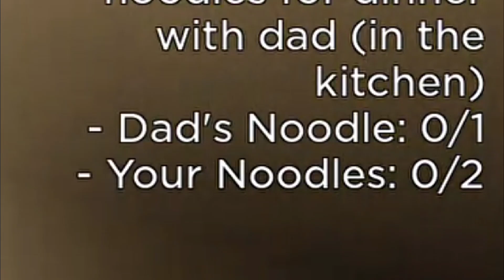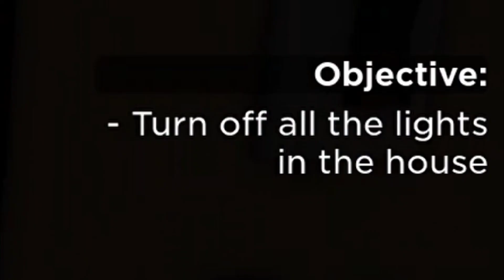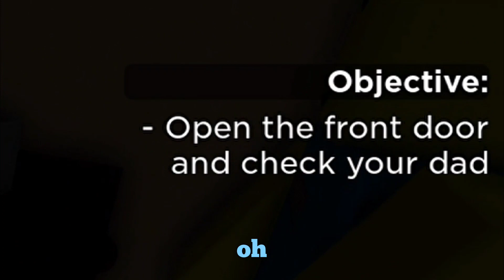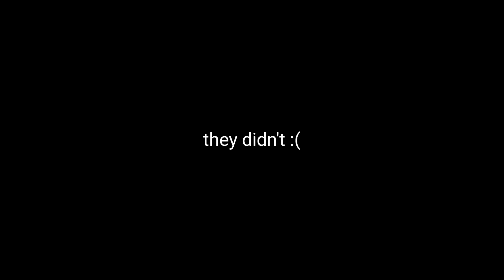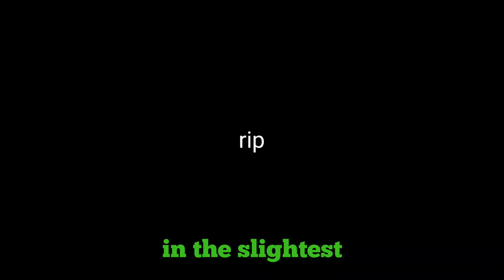Roblox WEIRD STRICT DAD Gave Us NIGHTMARES...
we played roblox weird strict dad for the first time lol